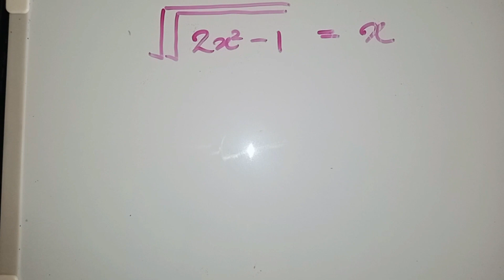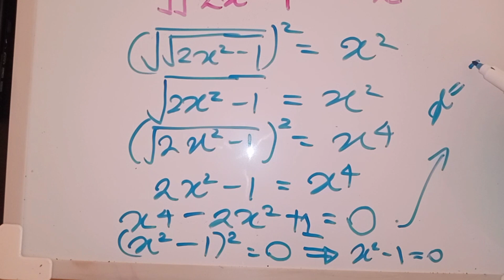Combined Maths ස‍ංකිර්ණ ගෑටලු විසදිම | 2023 Al Combined Maths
අනේකුත් පාඩම්
3 රසායනික ගණනය කිරිම.
4
.පදාර්ථ්යේ වායූ අවස්ථව සහ වායූ නියම.